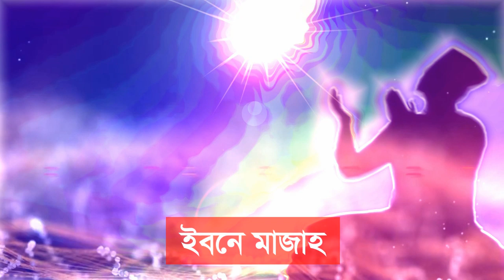ইফতারের পূর্বে কি সত্যিই দোআ কবুল হয়ে থাকে